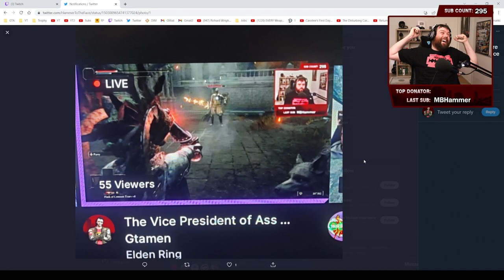Bad Luck Dennis, Elden Ring Pain & More | Gtamen Twitch Highlights Ep. 74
In this episode of Twitch Highlights we explore my usual terrible luck and what Elden Ring Pain feels like.

Follow me on:

Additional Links: